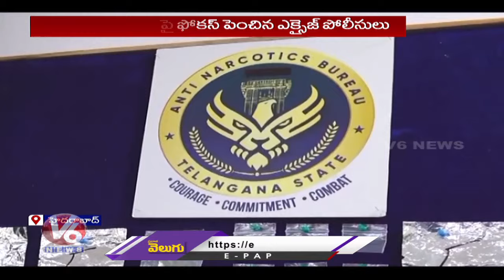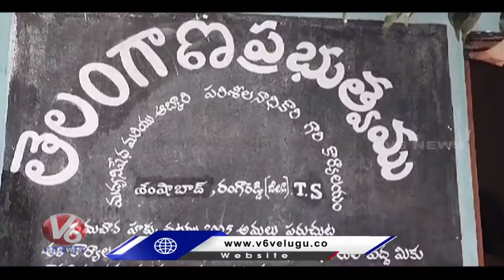Police Arrested Gang For Illegally Smuggling Black Jaggery | Hyderabad | V6 News